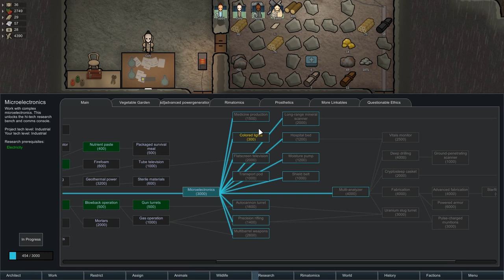ZOMBIELAND: Rimworld - 03 - Let there be light!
Can Captain Tubbs survive the zombie hordes?

Mod List:
Zombieland
HugsLib
[T] MoreFloors
Tilled Soil
Increased Stack
Color Coded Mood Bar
Wall Light
ED-Embrasures
VGP Vegetable Garden
[sd] advanced powergeneration
More Furniture [1.0]
RunAndGun
Quarry 1.0
Rimatomics
More Linkables
Camera+